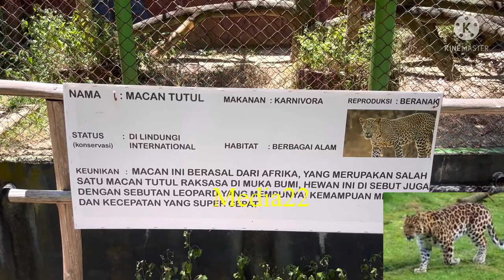GETTING TO KNOW LEOPARDS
The leopard (Latin: Panthera pardus) or the Star Tiger is one of the four big cats.  This animal is also known as the clouded tiger because of its climbing ability.  At first, people thought that the leopard was a hybrid of a lion and a tiger, hence the name "leopard" among early European researchers.  The Javan leopard (P. p. melas) is the identity fauna of West Java and is an endangered animal in Indonesia.